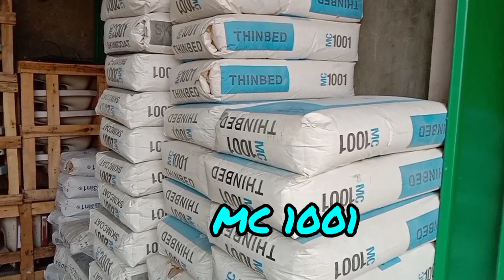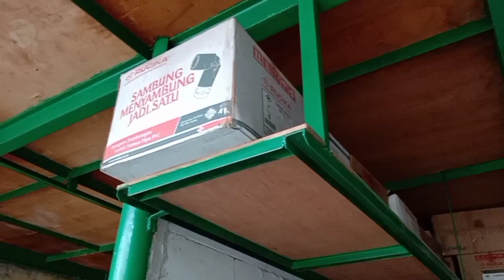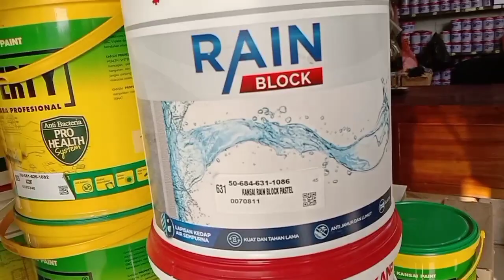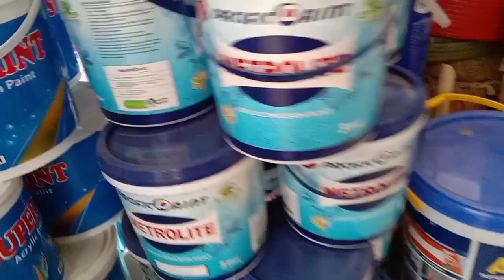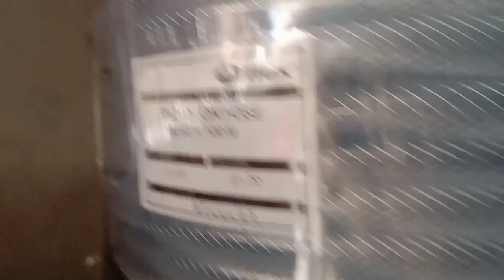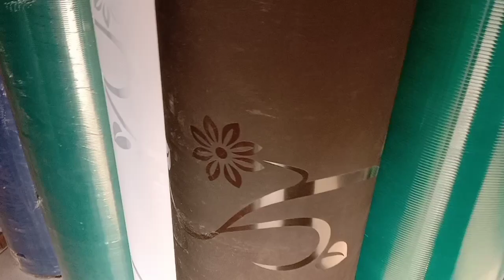TOKO BANGUNAN part 1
toko bangunan menjual berbagai macam bahan bangunan...
barang dengan kwalitas terbaik dan mutu terjamin..
bagi yang pesan barang kami siap antar lokasi di Tangerang aja..

# tokobangunan#bahanbangunan#berkwalitas